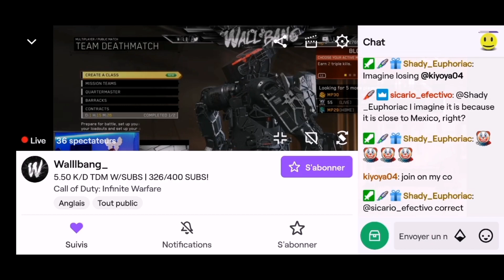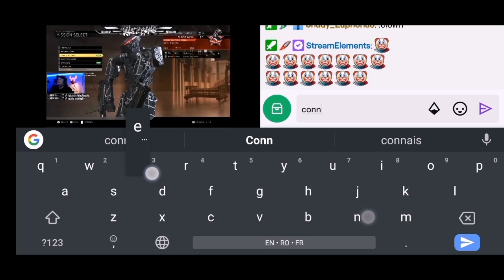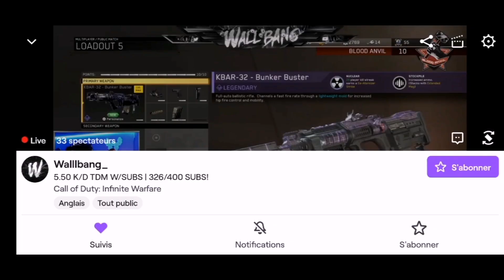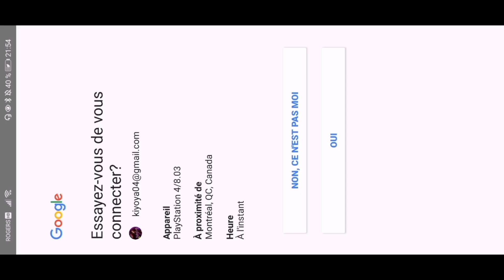Bloodskill20 & Walllbang Get exposed for toxicity,making fun of ppl & Walllbang use strike pack 🤡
If you want to help me plz watch a short ad

Or you can earn money and help me by minning Bitcoin free on every device

On this channel I make videos on IW but if you want free music to use (some of the music are copyrighted)

Materials🦋

ps4 slim

Xim apex

Headset: hyper x cloud revolver s

Mouse: Logitech g403

Mouse pad: random rgb one lol

Monitor Samsung LC27JG52QQNXZA

GlrmXBL:
//youtu.be/SRXVKdb07gE

Bloodskill20 Wallbang destroyed Toxic iw Infinite warfare players loosers bad players 5Kd stike pack cheat noob exposed expose roast shitter shiter worst player rage mad